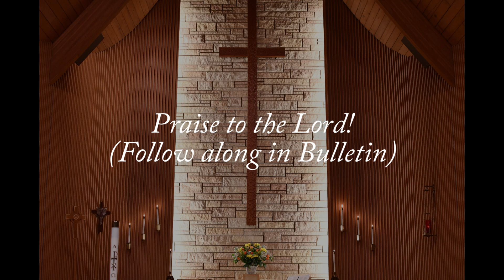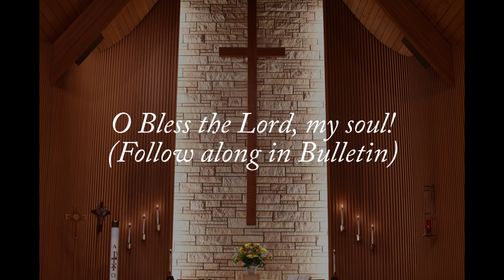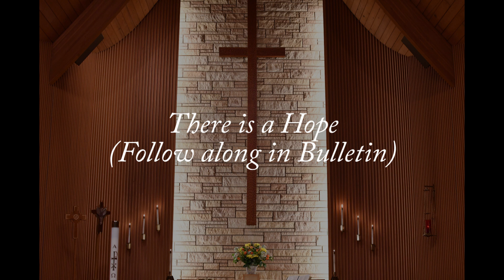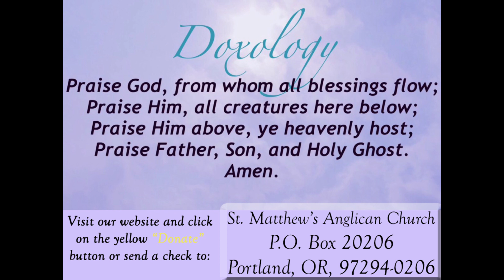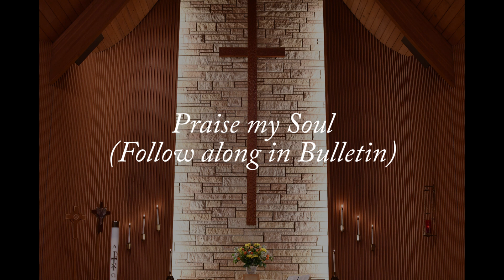Trinity 14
We are glad to have you join us in our Morning Prayer Service for September 13th, 2020!

We hope you are safe as we deal with this unprecedented fire risk on the West Coast.

Follow this link to download the PDF Bulletin for today's service

Under better conditions we normally meet at our church in Portland, Oregon. Details at stmatthewsportland.org

You can find the "donate' button on the sidebar of our homepage, it's a yellow button.

Rector - Fr. David Humphrey
Organist - Suzanne Smith
Music Director - Melinda Loomis
Singers - Suzanne Smith, Jeremiah Thornton, and Melinda Loomis
Readers - Melinda Loomis, Ann Herrell, and Rachel Humphrey
Soundboard and Camera - Nathan and Jeremiah Thornton
Edited by Jeremiah Thornton

St. Matthew's Anglican Church

CCLI: #11082872; OneLicense: A-719701
Unless otherwise indicated, all Scripture quotations are from The Holy Bible, English Standard Version (ESV),